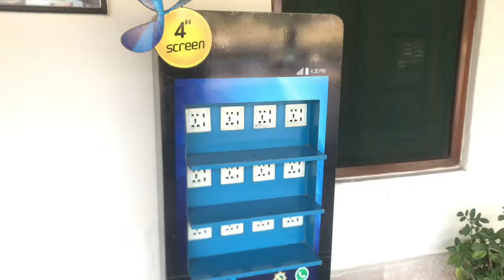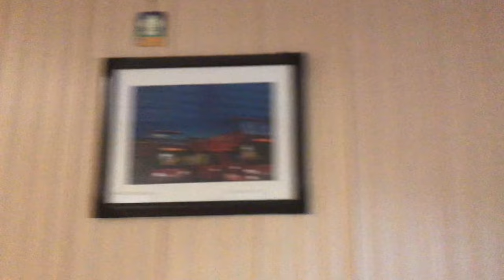Chaklala Railway Station Rawalpindi Station One Of The Most Beautiful Railway Station In Pakistan